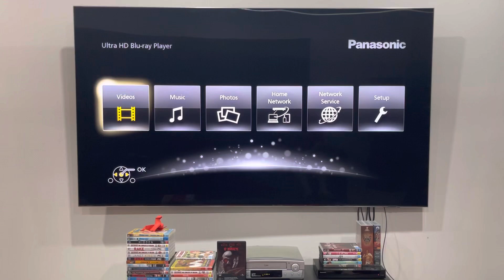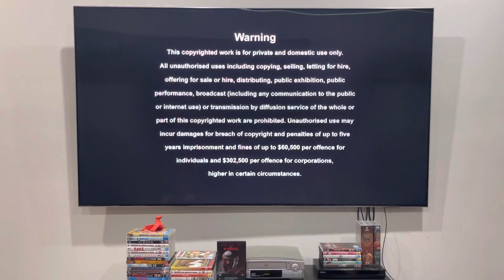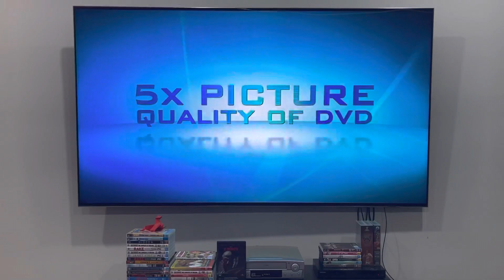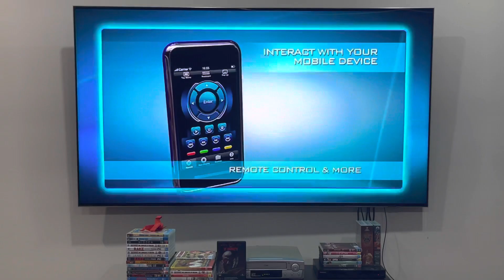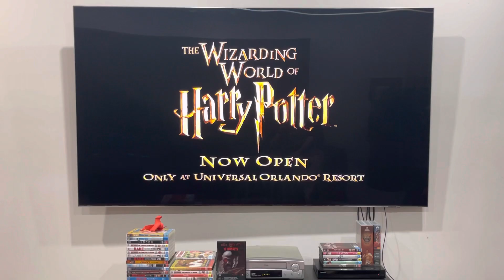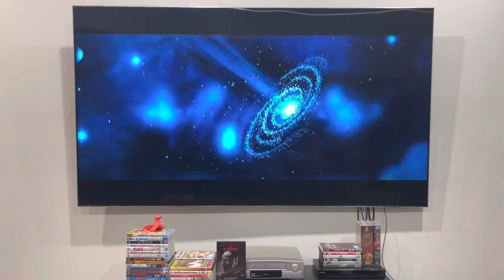Opening to Bridesmaids (2011) Australian DVD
I know you've seen my take on the Blu-Ray opening to this TWICE, but now I'm gonna give the DVD opening a shot!

1. Universal Pictures logo
3. Warning screen
4. Interviews and commentaries screen
5. THANK YOU!!!
6. Universal Blu-Ray trailer*
7. The Wizarding World of Harry Potter at Universal Orlando Resort ad
8. The Change-Up trailer**
9. One Day trailer*
10. Johnny English: Reborn trailer*
11. DVD menu
12. Universal Pictures logo (again)
13. Relativity Media logo
That's all.

*There's no music playing over this trailer, despite copyright.
*Unfortunately, Jeremy Snider does NOT like this movie because of the sexual references as well as the sex scenes and he does NOT NOT NOT find it funny and it gives him a headache!
*All of this had to be REMOVED due to copyright!

Bridesmaids is distributed by Universal Pictures and Relativity Media.

PLEASE READ THE RULES IN THE DESCRIPTION BEFORE COMMENTING:
2. Do NOT comment using curse words (e.g. F***)!
3. Do NOT call me by my real name or tell me where my suburb is!
4. Do NOT go off-topic in the comments of one of my videos (like pester me about those)!
5. Do NOT send me requests to do the openings or menu walkthroughs to things that don't exist or I don't have!
6. Do NOT send me requests for and ask me questions in future Do you have this VHS/DVD/Blu-Ray/4K Ultra HD? Videos, DVD/Blu-Ray/4K Ultra HD reviews (even though I do it randomly)!
7. Do NOT send me requests to react to such s*** that I've already reacted to in the past or movie trailers that I'm not interested in, do NOT like or HATE!
8. Do NOT ask me to buy things that I've already got, not interested in, do NOT like or HATE!
9. Do NOT send me links to such movie or TV show that I'm not interested in, do NOT like or HATE!
10. Do NOT say all the actors' names for each movie opening!
11. Do NOT ask me to buy things in future reaction videos!
12. Do NOT send me requests for anymore Logo Acapella's or Recipe Cookbook's because THEY HAVE BEEN DISCONTINUED!
13. Do NOT comment in Spanish, French, German or any other language!
14. Do NOT ask me to get any VHS's or DVD's of other ABC for Kids franchises or Hi-5 because I DON'T WATCH THEM ANYMORE!
15. Do NOT send me requests for anything else that I did in the past!
16. Do NOT ask me to buy a new copy of a DVD that I already threw out!